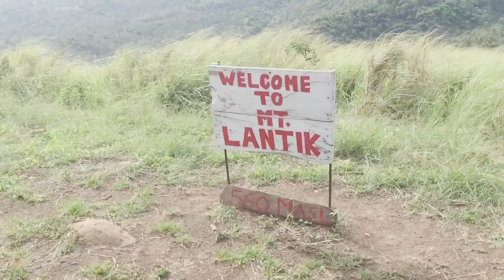HIKING @ MT.LANTIK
My part 2 hiking at mt.lantik these is our second mountain to climb just for one day😆it was so tiring but fun because I’m with my mom and dad!